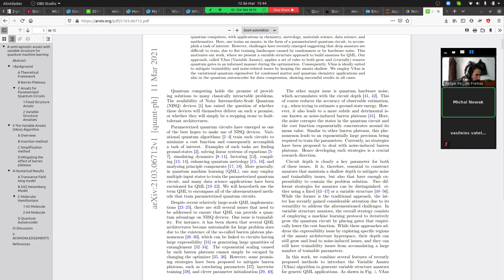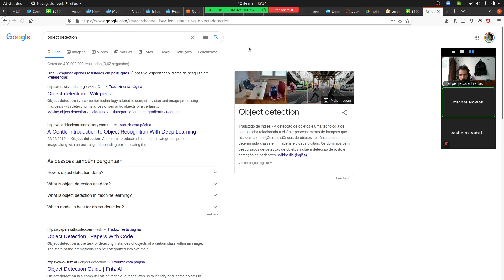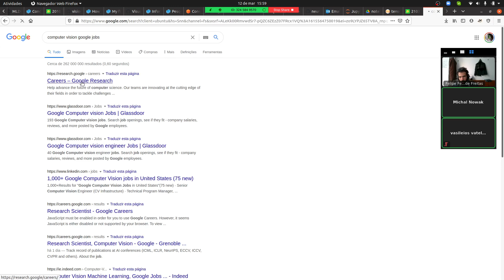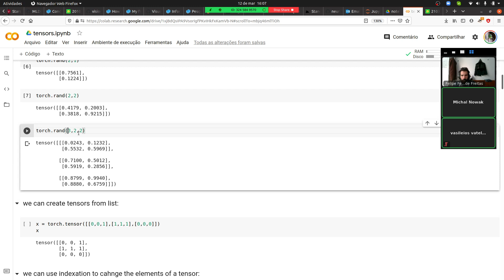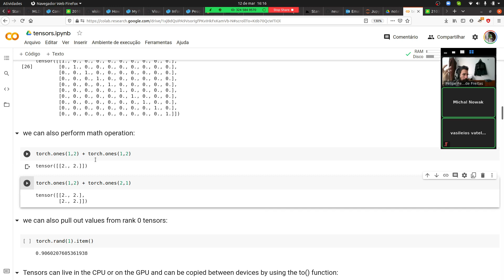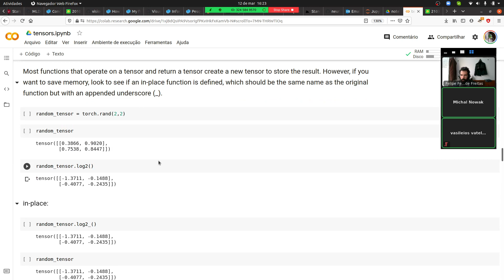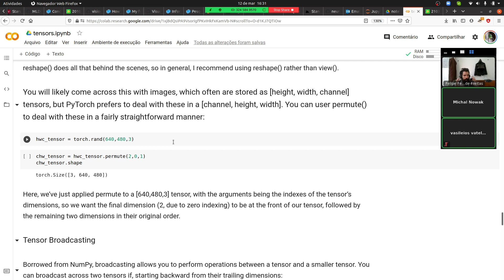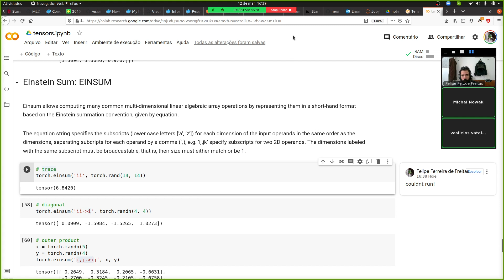Computer vision with pyTorch - Intro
In this course we will study the main computer vision and deep learning techniques using pyTorch.

Lecture 1: pyTorch, tensors and data types.